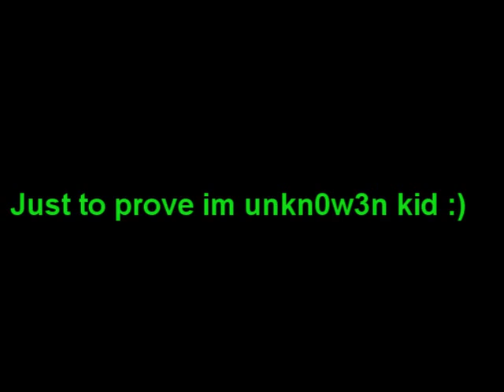How To Be A NightmareRH Fan - NightmareRH Contest By Unkn0w3n kid Read Desc!